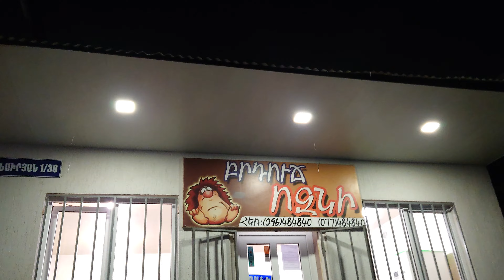Дэнни Бультерьер и знакомый щенок 🐶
KAIROS PRIDE EMIRAT